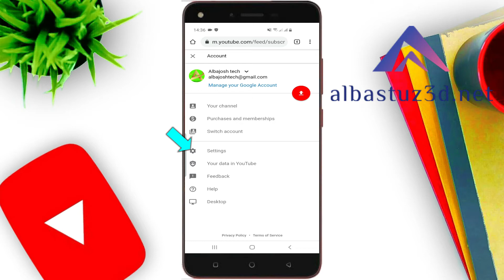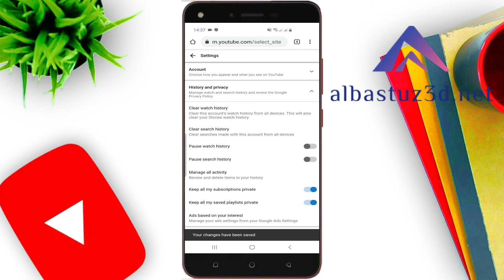How To Keep All My Subscription Private on YouTube Channel